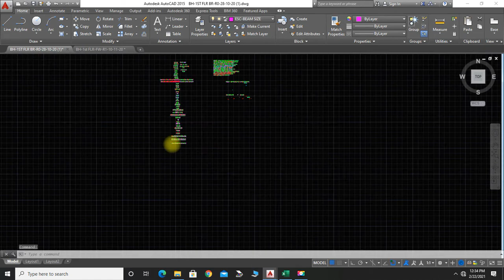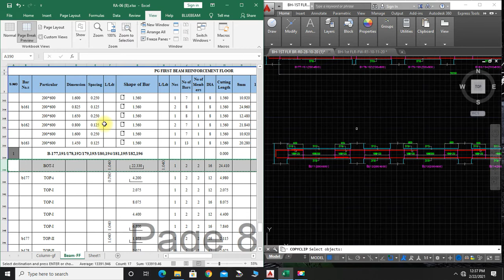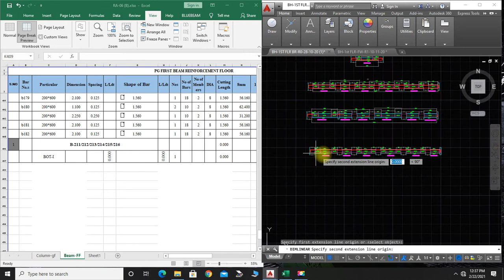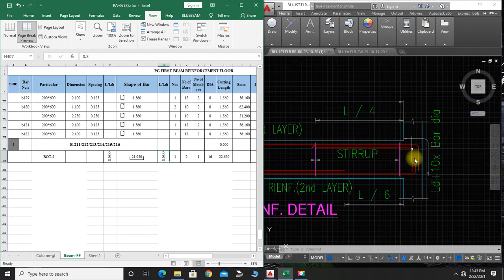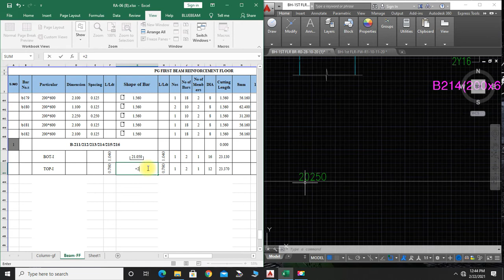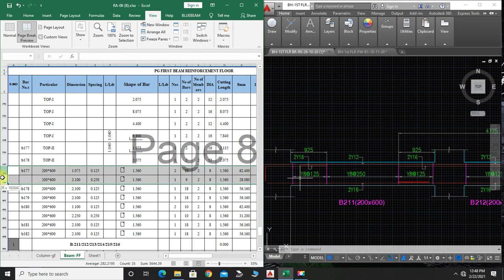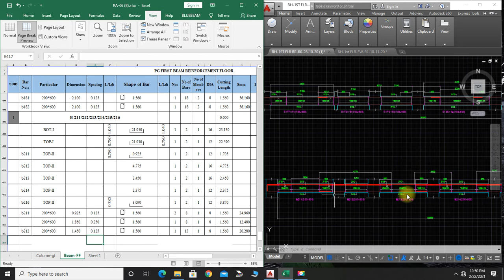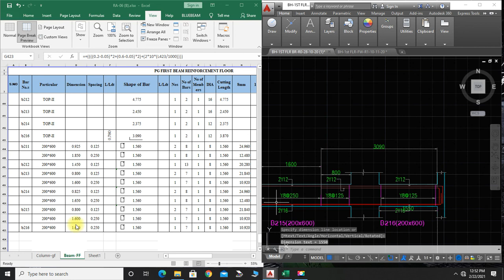Continuous Beam Steel Takeoff/Live Project/Continuous Beam BBS